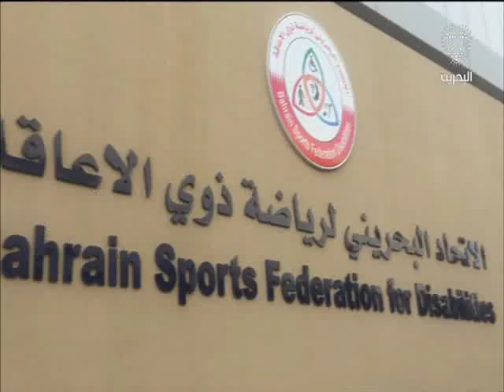البحرين: النشرة الرياضية 09-05-2016